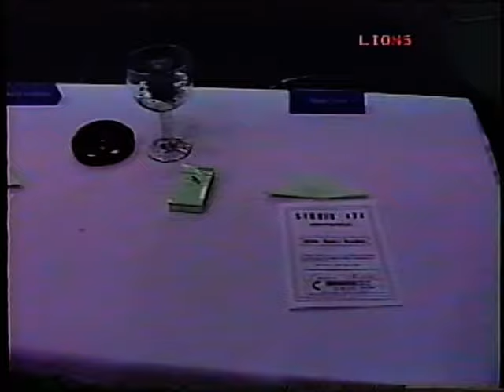Miss Itapeva 1992 - Primeira Parte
Esta é a primeira parte do Miss Itapeva, evento realizado em 1992.